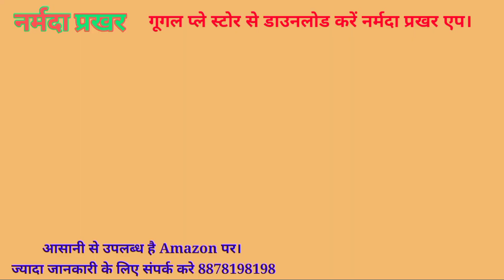अखिल_भारतीय_महिला_महासभा_सम्मेलन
अखिल भारतीय नार्मदीय ब्राहमण  महिला महासभा  की श्रीमति सरिता पारे जी की अध्यक्षता में प्रथम बैठक भोपाल के नर्मदा भवन , के,श्री रामेश्वर दास गार्गव  समागृह में  सम्पन्न हुई जिसमे देश भर से बड़ी संख्या में नार्मदीय मातृ शाक्ति ने पहुंचकर कार्यक्रम को भव्यता प्रदान की,अब तक किये कार्यो का लेखा जोखा दिया गया,एवं आगामी अधिवेशन की रूप रेखा तय की गई,अतिथियो के उदबोधन विचार आपने हमारी प्रथम प्रस्तुति में सुने,शेष उद्रबोधन ,,झलाकिया पेश है द्वितीय खंड में,भोपाल से हमारे संवाददाता श्री सतीश पाराशर की एक रिपोर्ट